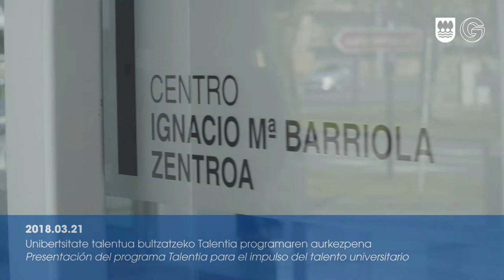Talentia programaren aurkezpena / Presentación del programa Talentia